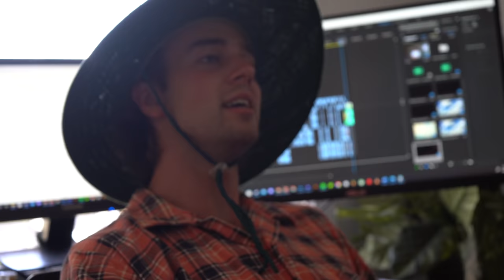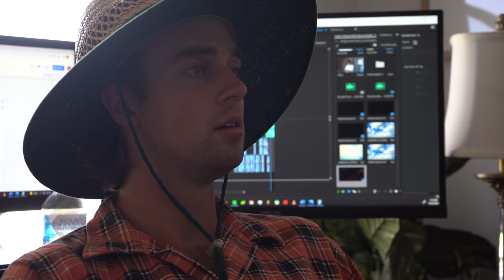Australian on Exchange in America SEASON 2 ep1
After a long awaited 7 months the boys are back.